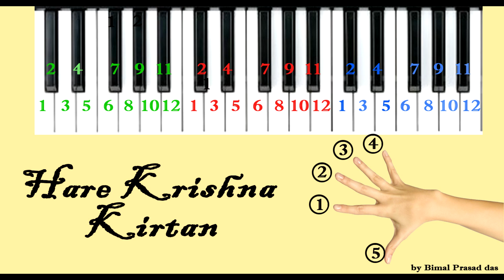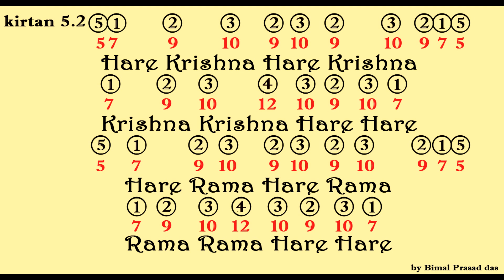Learn Easy tune of Vayasaki Prabhu. Harmonium Lessons #5. Bhairavi Raga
Learn Easy tune of Vayasaki Prabhu. Harmonium Lessons #5
Bhairavi Raga